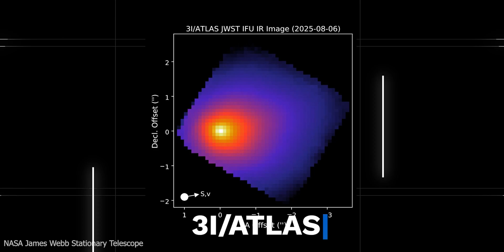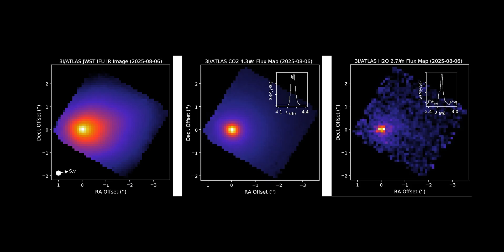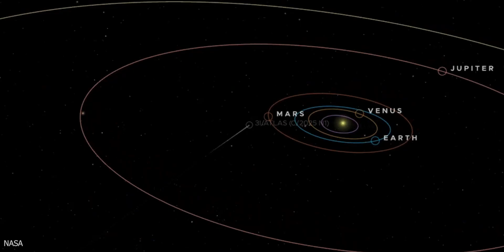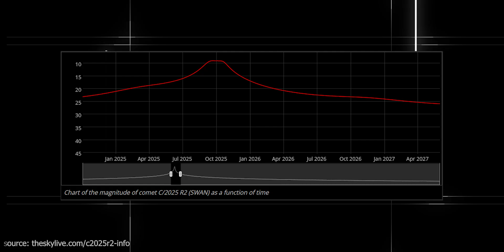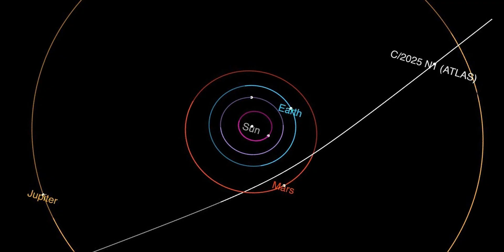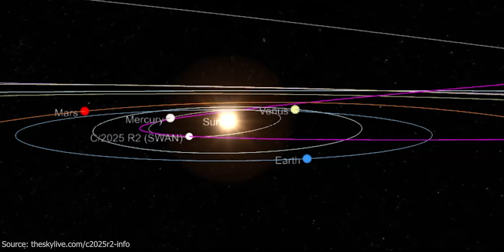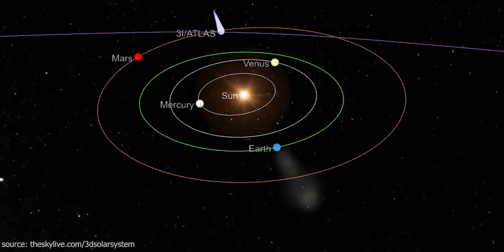BREAKING: 100x Bigger COMET SWAN R2 is RACING towards 3I/Atlas?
Two cosmic outsiders are stealing the 2025 night-sky spotlight—interstellar 3I/ATLAS, racing in from deep space at 61 km/s, and long-period Comet SWAN R2, returning after a 22-thousand-year hiatus. In this video we untangle their discovery stories, correct the “100× bigger” rumor, and show why neither object poses a threat to Earth—or to each other. You’ll learn how scientists will use JWST, SOHO, and even backyard telescopes to turn this rare double-comet season into a laboratory for studying planet formation and solar-wind physics. Stick around for myth-busting, trajectory visuals, and a glimpse of the brief solar conjunction that will hide both visitors before their grand re-appearance in late October.

🔭 Share your own observations in the comments!